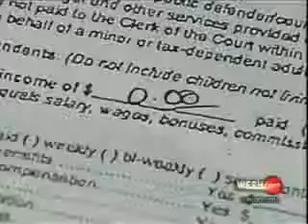Casey Anthony: The Financial Shenanigans Continue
Orlando criminal lawyer Richard Hornsby speaks with WESH-NBC reporter Bob Kealing about why the Casey Anthony murder case is taking so long to be brought to trial.